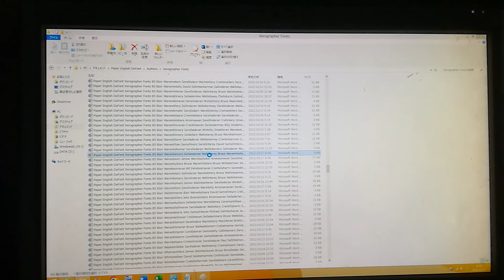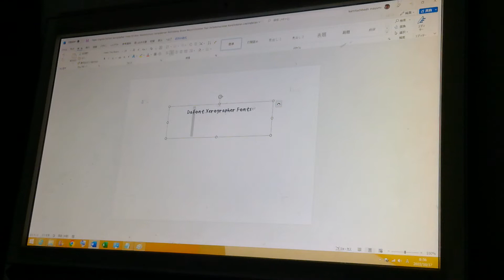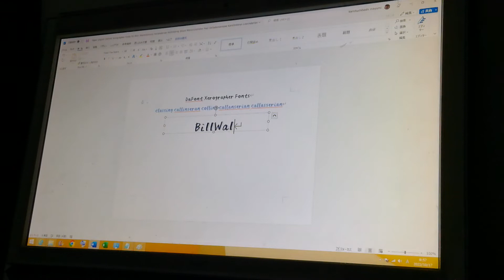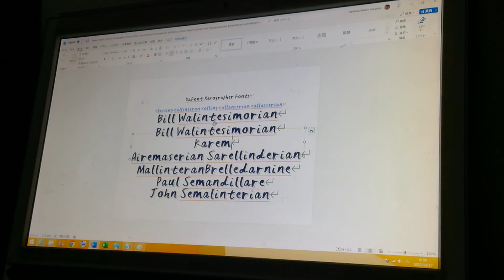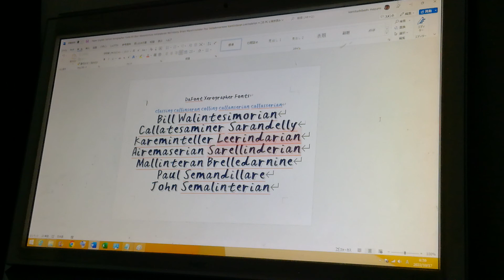English DaFont Xerographer Fonts B5 Blair Wendelimarn Contillers Samendellara